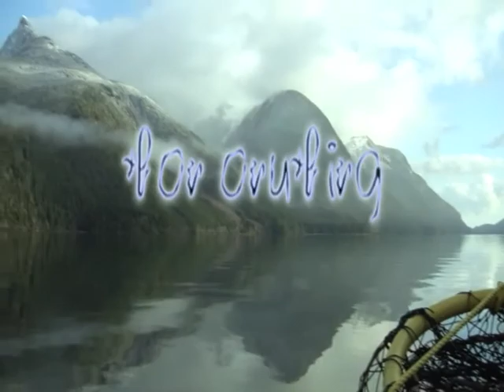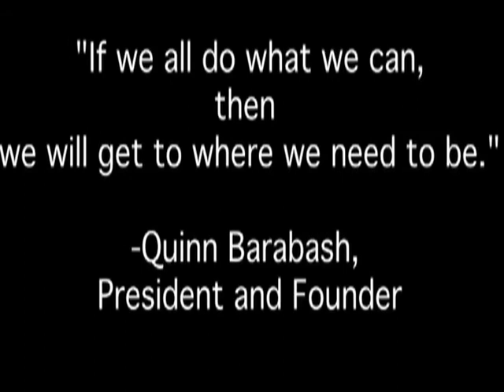TENUK-Non-profit Organization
TENUK is a non-profit organization dedicated to restoring and preserving the health of our environment. If we all do what we can, then we will get to where we need to be. Our environment gives us everything, now it is time to give back.